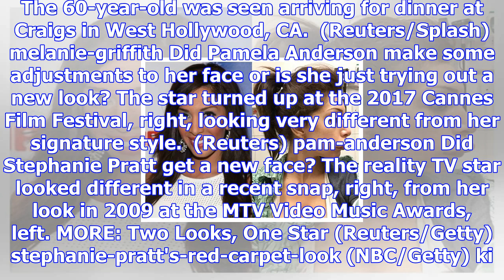Celebrity face change mysteries...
Celebrity face change mysteries... Have they or haven't they gone under the knife?